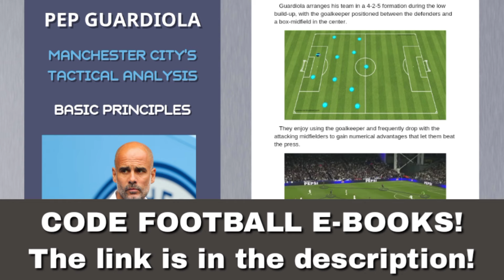Training the day before the match! By Ancelotti and Zidane!